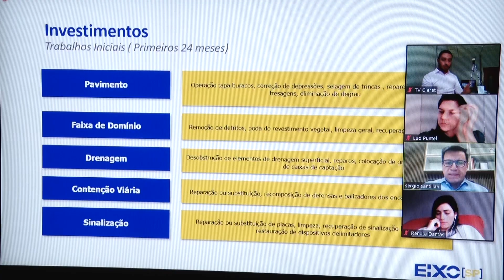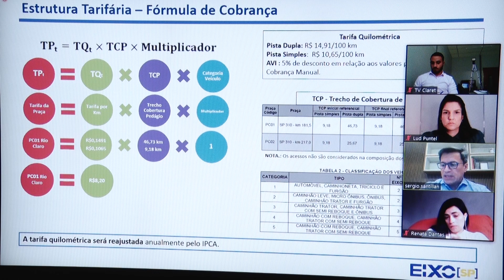Novo consórcio de rodovias traz redução nos pedágios da região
Lote negociado no estado de São Paulo foi o maior contrato do tipo já firmado no Brasil.